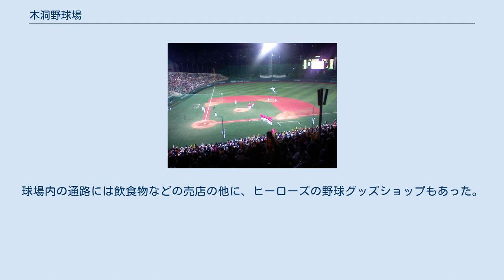木洞野球場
キウム・ヒーローズ
木洞野球場（モクトンやきゅうじょう、목동야구장）は、韓国のソウル特別市にある野球場。
 1989年に開場、2007年まではアマチュア野球の専用球場として、主に社会人の同好会中心の野球大会に使用されており、プロ野球の開催実績はなかった。
2007年開幕前、現代ユニコーンズの農協中央会への身売り話が持ち上がった際はこの球場が新球団の本拠地球場有力候補となった。
ただし、プロ野球の本拠地球場として使用するにはロッカーなどの設備が不十分だったため、もしプロ野球の本拠地球場として使用する場合、大幅な改修が必要であった。
しかも、球場建設の経験のない住宅建設会社が設計、施工を担ったため、日中は日差しがプレイに支障をもたらす難点があって、プロの本拠地としては相応しくないという見解が一般的であった。
 それに、東大門野球場の閉鎖と撤去に伴い、これまで同球場で行われたアマ球界の大会のほとんどをこの球場に移して開催することになるにつれ、プロのチームが本拠地として定めると日程の調整の難しさを極めるのは目に見えるほど確かであるため、当分の間プロ球団の本拠地としてプロ野球の試合を開催することは難しいと思われていた。
しかし、センテニアル・インベストメントがこの球場の本拠地使用を球団創設の前提に強く主張したため、アマチュア野球の大会と2008年から韓国プロ野球に参入したネクセン・ヒーローズの試合の両方を開催するようになった。
 東大門野球場の撤去と同時に、当球場はソウル市が53億ウォンをかけて改修に着手して、人工芝と客席の張り替えなどがなされた。
 3月のオープン戦からプロ野球の試合が行われ始めたが、懸念したとおり、2008年シーズン途中の4月にヒーローズ主催のプロ野球試合と大韓野球協会主催の大統領杯全国高校野球大会、5月に青竜旗全国高校野球大会の日程が衝突してしまった。
これは、韓国野球委員会が日程を発表した時、まだ解散されていなかった現代ユニコーンズの水原球場での主催試合の日程をそのままヒーローズの日程に当てはめたためである。
このため、ヒーローズの2008年の主催試合は、黄金獅子旗大会の時期は対戦相手の本拠地に試合会場を変更し、大統領杯と青龍旗大会の時期は急遽済州に移して行った。
8月に行われる鳳凰大旗大会は、韓国プロ野球リーグ全体が8月下旬までオリンピック休みに入ったため日程の衝突はなくなった。
しかし、鳳凰大旗大会は現代ユニコーンズが去った後、空いていた水原球場で開催された。
2009年は高校野球大会の日程と調整して試合日程を作成した。
 周囲はアイスホッケー用のリンクや、リトルリーグ規格の野球場（かつては陸上競技場）などがある総合運動場となっている。
この球場でホームのネクセン・ヒーローズが3塁側を使用し、ビジターチームが1塁側を使用する。
 2016年以降、ネクセンヒーローズが韓国初のドーム型野球場・高尺スカイドーム(ソウル特別市九老区)を本拠地としたため、アマチュア野球中心の球場となる。
高校野球の主要大会の一部の試合は高尺スカイドームで実施されている。
なお、ネクセンの二軍主催試合（韓国プロ野球フューチャーズリーグ）、2018年に発足したコリアドリームリーグの試合が開催されることもある。
 外野フェンスのすぐ向こう側に自動車専用道路が走るため、外野席がポール際付近のわずかな席を除くとほとんどない。
このため、ホームラン打球が道路上の自動車を襲うのを遮るため外野フェンスに沿って高いネットが設置されているのが特徴。
外野フェンスと自動車道の間にはブルペンが設置されている。
グラウンドは、内野に土、外野に天然芝だったが、改修の際ロングパイル人工芝に張り替えられた。
 球場の改修およびウリ・ヒーローズの使用が急に決定されたため、観戦に来た観客のための施設の拡充までは手が届かない状態でプロ野球の試合を開催した。
また周囲には飲食店やその他の商店が少ない。
球場内の通路には飲食物などの売店の他に、ヒーローズの野球グッズショップもあった。